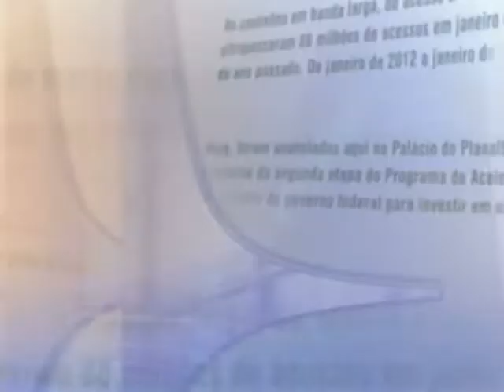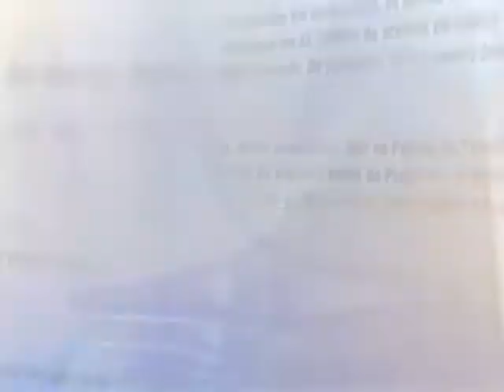Direto do Planalto - 9 de janeiro